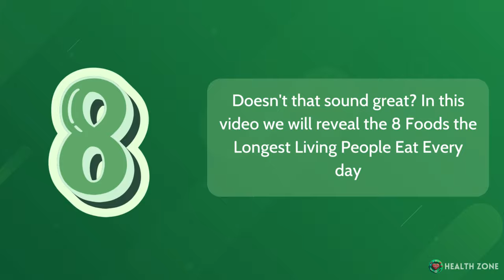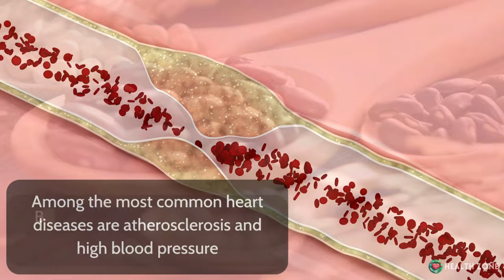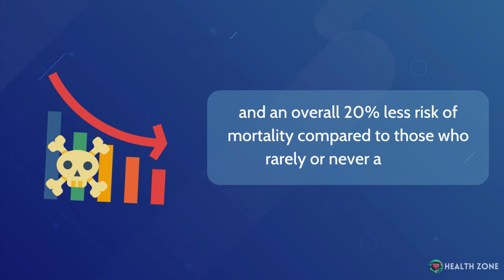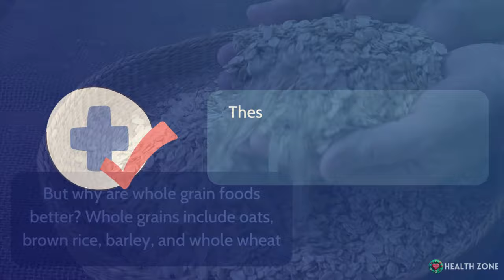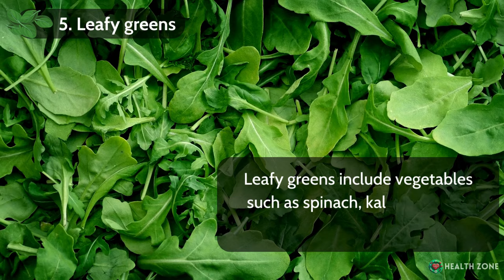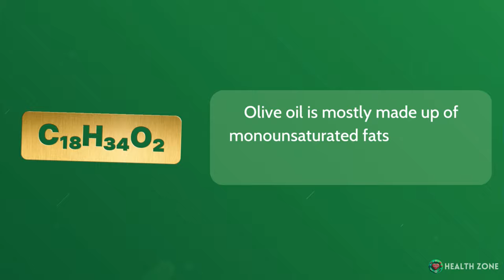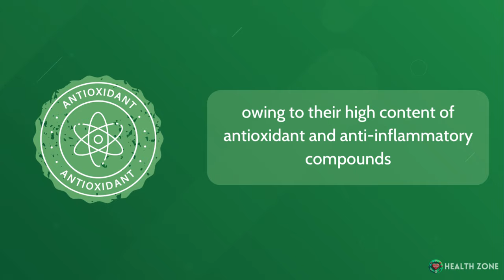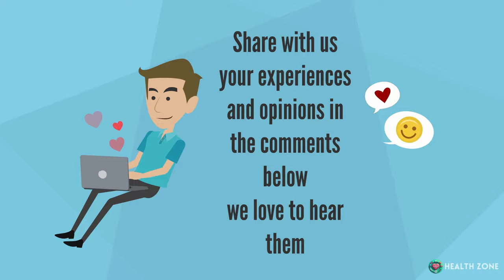The WORLD'S Longest Living People Eat THESE 8 Foods EVERY DAY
Don’t we all dream of living long and healthy lives? Well, this dream is in fact a reality in the blue zones. The blue zones are 5 regions in the world where people live extraordinarily long lives beyond the age of 80. One of the main contributors to their long liver is their diet. After their diet was examined, the secret to not only long but also healthy lives have been uncovered. By adding these foods to our diet, we can hopefully add extra high-quality years to our lives. Doesn’t that sound great? In this video we will reveal the 8 Foods the Longest Living People Eat Every day.